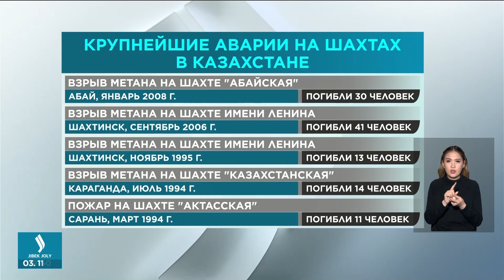Какая причина крупнейших аварий в шахтах? | Jibek Joly TV